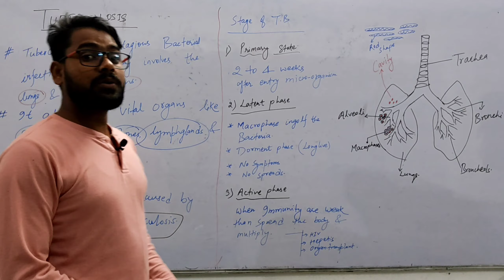tuberculosis#learningwithsanjeev#tuberculosis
causative agent of tuberculosis